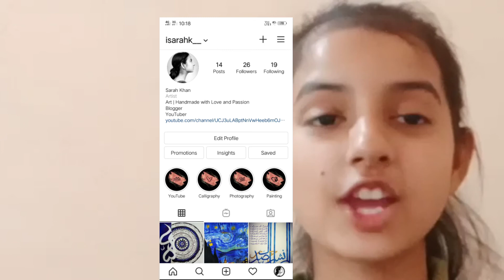English sentences from incorect to correct I Learn English With lsarahk l lsarahk l